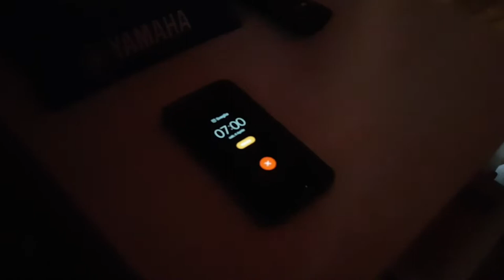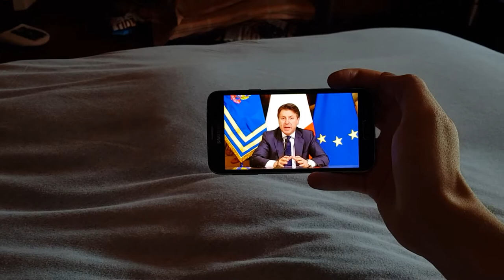VADO IN KART NONOSTANTE LA QUARANTENA!! [DREAM]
How to survive in quarantine? Keep dreaming